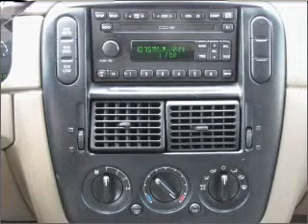2002 Ford Explorer - Golden CO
Year: 2002
Make: Ford
Model: Explorer
Trim: XLT
Engine: 4.0 liter 6 cylinder 12 valve
Transmission: 5-Speed Automatic
Color: Green
Mileage: 84797
Address:
15601 W. Colfax Ave.